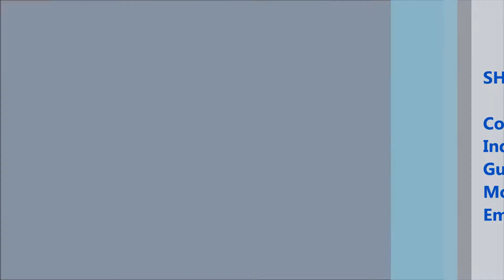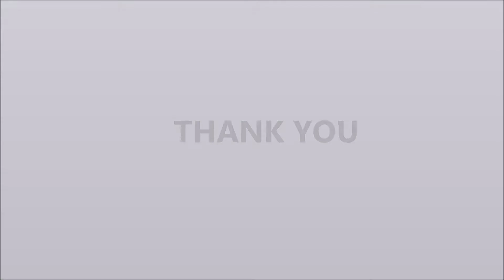1 Liter Jerry Can Automatic Twelve Head Flowmatic Filling Line (Filling & Capping)